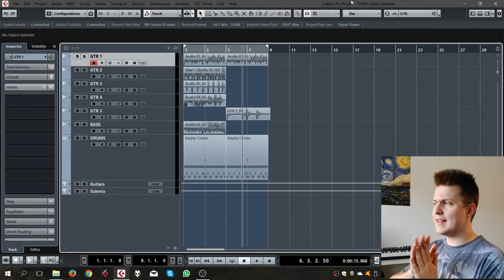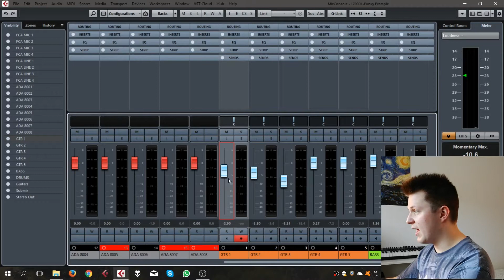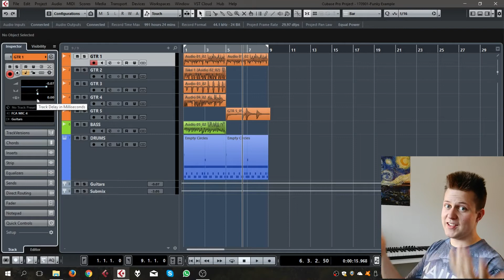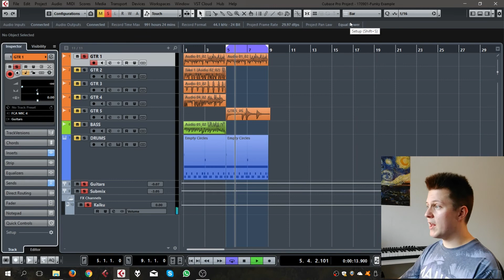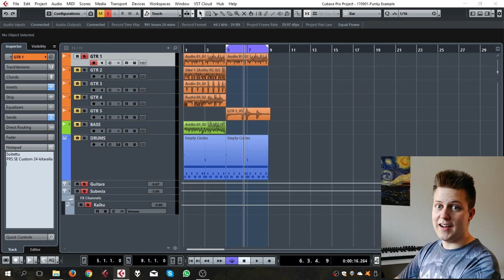6 - Raidanhallinta - Cubase Tutoriaalit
Jaksossa käsitellään raitojen ominaisuuksia, sekä niiden hallintaa.